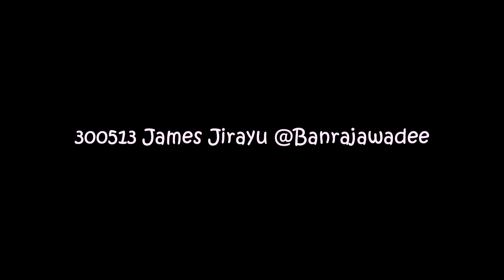300513 เธอจะรักฉันหรือเปล่าไม่รู้ James Jirayu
Please DO NOT EDIT or RE-UPLOAD.
James Jirayu Tangsrisuk.

"อิ่มบุญอิ่มใจกับคุณชายพุฒิภัทร บ้านราชาวดี"